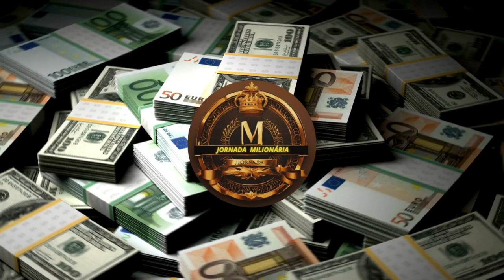𝗢 𝗜𝗠𝗣𝗢𝗥𝗧𝗔𝗡𝗧𝗘 𝗡Ã𝗢 É 𝗢 𝗗𝗜𝗡𝗛𝗘𝗜𝗥𝗢 𝗤𝗨𝗘 𝗩𝗢𝗖Ê 𝗚𝗔𝗡𝗛𝗔 𝗠𝗔𝗦 É 𝗢 𝗧𝗘𝗠𝗣𝗢 𝗤𝗨𝗘 𝗩𝗢𝗖Ê 𝗚𝗔𝗦𝗧𝗔 𝗣𝗔𝗥𝗔 𝗚𝗔𝗡𝗛𝗔𝗥 | 𝗣𝗥𝗜𝗠𝗢 𝗥𝗜𝗖𝗢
Podcast Completo:    • PRIMO RICO - PROGRAMA EU FICO LOKO #85

Este canal é focado em trazer cortes de podcast do mundo sobre Empreendedorismo/Negócios/Dinheiro/Investimentos

JORNADA MILIONÁRIA THIAGONIGRO BRUNOPERINI PRIMORICO # PRIMOPOBRE MEPOUPE RENDAEXTRA 2
primo rico
primo pobre
renda extra
thiago finh
me poupe
bruno perine
natahalia arcuri
pai rico pai pobre
pablo marçal
jovens de negócio
dinheiro
empreendedorismo